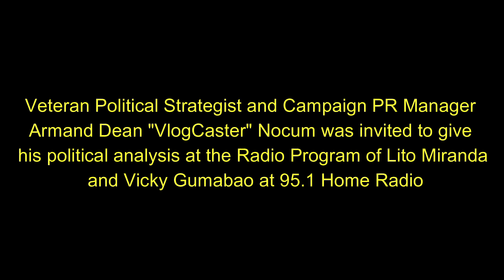Analysis: What Happens if VP Leni, Mayor Sara, Sen. Pacquiao, Mayor Isko Wins the 2022 Elections?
In this video, Political Strategist and PR Campaign Manager Armand Dean "VlogCaster" Nocum analyzes who among Vice President Leni Robredo, Mayor Sara Duterte, Sen. Manny Pacquiao, Manila Mayor Isko Moreno etc can best govern the country should they win the 2022 Elections.

Mr. Nocum analyzes the strengths and weaknesses of the top political contenders for the 2022 Elections.